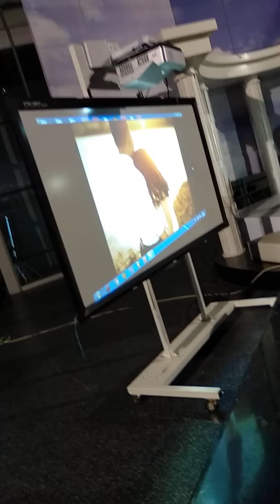Semkir Kur medeniyyet Ülvi Sərxalının kitabının təqdimatı.